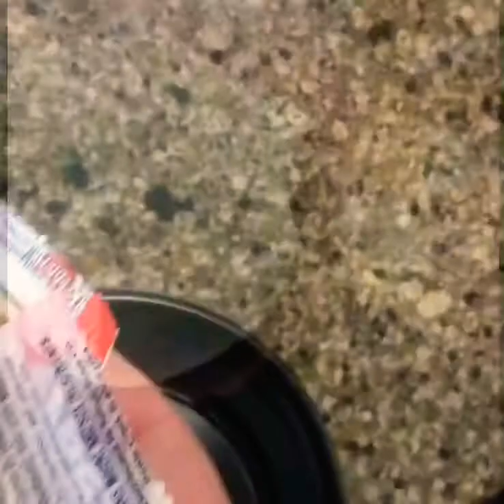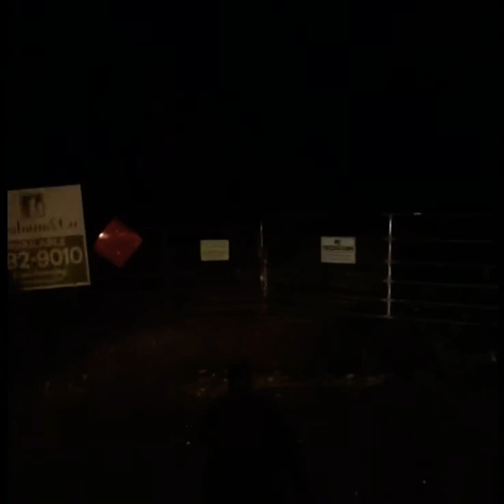First time Randonautica alone at night!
You definitely want to take all the safety precautions when out exploring at night! Always go out with a group if going out at night and always being aomrhing ro hydrate with! the app is fun but this can be dangerous Especially since he drops you and seemingly random spots with very few people around. I haven’t decided whether this is a good or bad thing due to the fact that I’m not a huge fan of people lately!